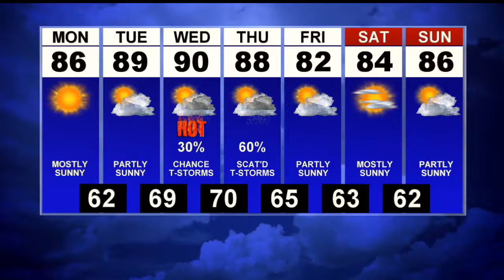First News This Morning Weather Update